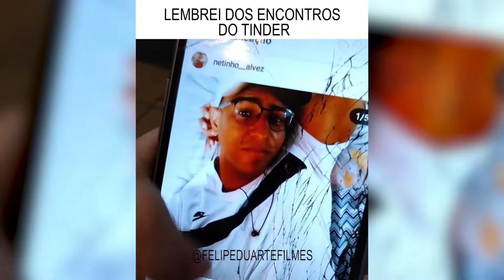Encontro no tinder - isso que dá encontro pela net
Encontro no tinder (rindo muito)  kkkkkkkkkkkkk quer ver mais vídeos??